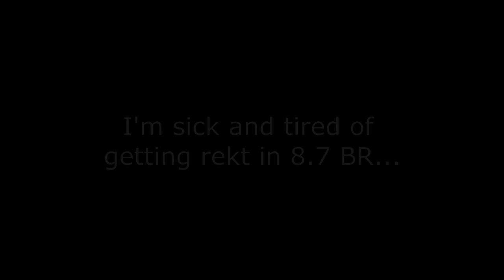MAXIMUM BLITZKRIEG-ing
I'm sick and tired of HESH nerf and APFSDS nonsense... time i went back to a more relaxed battle rating of 4.7... maybe that will cheer me up...

PANZER VOR!